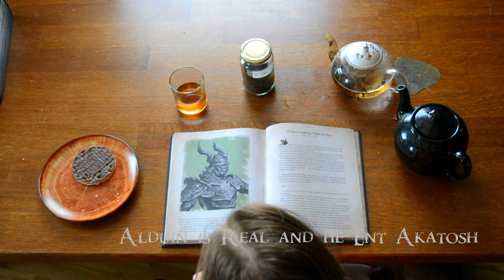Skyrim audiobook - Alduin is Real and he Ent Akatosh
Explore the world of Skyrim with a cup of tea, reading the Skyrim Library trilogy containing a book for all History,  Beasts and the Arcane.
Please take the book as you read along today's poorly spelled essay from a "prowd Nord" on the difference between Alduin and Akatosh - it is too priceless to pass up on!

~transcript~

As my da used to say - Imperials are idiutts!
That is why I am riting this book. I ent never rote a book before, and I do not reckon to rite one agenn, but sometimes a man must do what a man must do. And what I must do is set the recerd strate about the god called Akatosh and the dragon called Alduin. They ent the same thing, no matter what them Imperials mite say, or how thay mite wish it to be so.
My da was never one for the gods, but my ma was. She wershipped all the Divines, and tot me lots of things. So I noe a thing or two about Akatosh. Just as much as any Imperial. I noe he was the first of all the gods to take shape in the Beginning Place. And I noe he has the shape of a dragon.
My da even told me the story of Martyn Septim, and the things what happened when the gates to Oblivion opened. Septim turned into the spirit of Akatosh and killed Mehrunes Dagon. Now I dont noe about you, but any dragon that fites the Prince of Destruction is okay by me.
Now I hope you understand the problim. Akatosh is good. Everyone, from Nord to Imperial, noes that. But Alduin? He ent good! He's the oposit of good! That Alduin is evil thrue and thrue. So you see, Akatosh and Alduin cant be one and the same.
Growing up as a lad in Skyrim, I herd all the stories. Told to me by my da, who was told by his da, who was told by his da, and so on. And one of those stories was about Alduin. But see, he was not Akatosh. He was another dragon and a real wun at that.
Akatosh is some kind of spirit dragon I think, wen he bothers to be a dragon at all (and not a god livin in sum kind of god plac like Obliviun). But Alduin is a real dragon, with flesh and teeth and a mean streak longer than the White River. And there was a time when Alduin tried to rool over all of Skyrim with his other dragons. In the end, it took sum mitey strong heroes to finally kill Alduin and be dun with his hole sorry story.
So I got to ask - does that sound like Akatosh to you? No, frend. No it do not.
And so I, Thromgar Iron-Head do firmly say, with the utmost connvicshun, that Alduin is real, and he ent Akatosh!